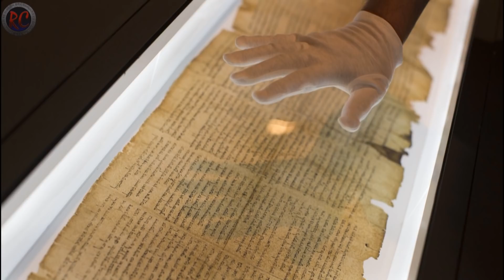5 HALLAZGOS MISTERIOSOS ENCONTRADOS en el DESIERTO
5 HALLAZGOS MISTERIOSOS ENCONTRADOS en el DESIERTO | Misteriosos enigmas que el desierto ocultaba al mundo | descubrimientos | meteorito | egipto | raros.

- Así VIVEN en las CASAS ATAÚD de CHINA la CASA Mas PEQUEÑA del MUNDO de 1,5 m²
- 😱Nadie ha salido con Vida de Esta Isla, la TRIBU más AISLADA del Mundo, Sentinel del Norte